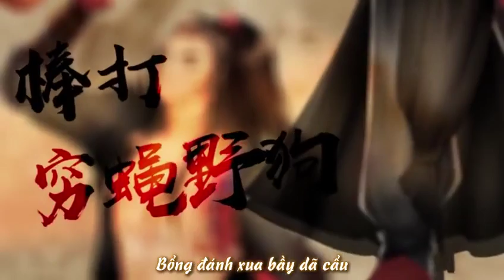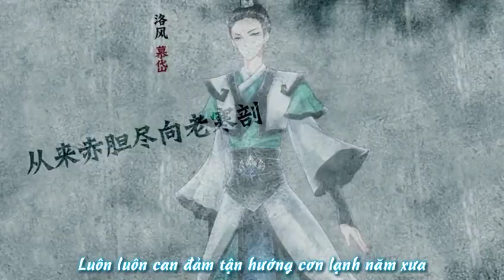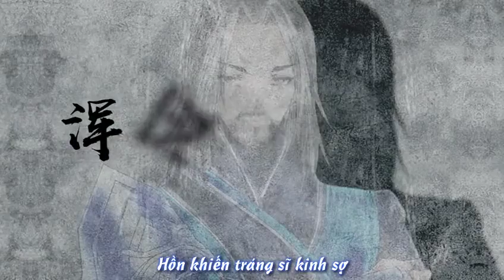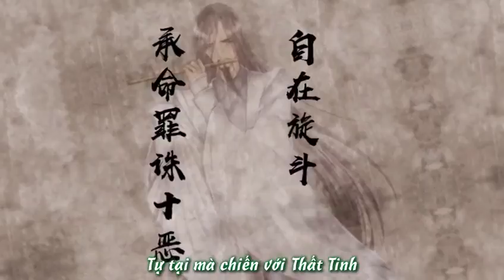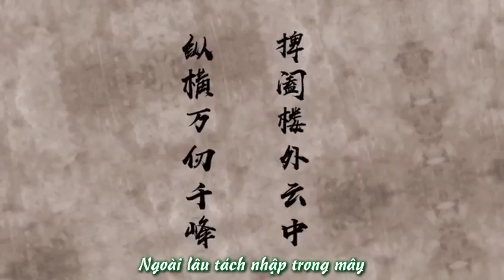[Vietsub][JX3] Đãn Bằng Hiệp Khí Hoành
Trans + sub + timer: Quân Ly
Encode: Khoa không não

Đãn bằng hiệp khí hoành 但凭侠气横
-Thanh Dạ Thực Đường & Thử Gian Bất Ngữ- liên hợp xuất phẩm
Kế hoạch: Tư Hủ
Nguyên khúc: Đảo Cốc Đồng -Thâm Hồng- 岛谷瞳 《 深红 》
Lời: Trì Ý
Hậu kỳ: Tiểu Ngô Thái Thái
Họa sĩ: Tiêu Thúc
Viết chữ/ trang trí: Hề Mặc
PV: Đạo Ẩn
Quách Nham: Thực Huyết Chi Ám
Phong Dạ Bắc: Tình Tang
Lạc Phong: Mộ Đại
Lý Bạch: CcccEs (Nhị Thẩm)
Đường Giản: Walker
Tạ Uyên: Tử Huyễn Như Phong
Vương Di Phong: Liệt Thiên
Lý Phục: Chanh Dực
Ca Lư Tỉ: Văn Tử Hiên
Dương Bảo Ca: Tạp Tu

*Đãn bằng hiệp khí hoành: Chỉ dựa vào hiệp khí tung hoành
Dã cẩu: Chó hoang
Giáng Long: skill của Cái Bang